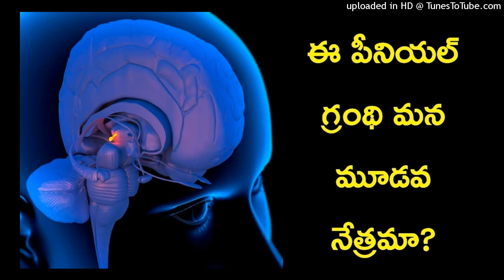Is Pineal Gland is our Third Eye_